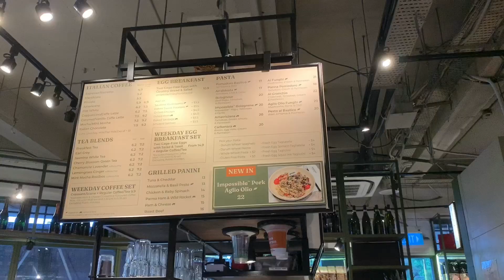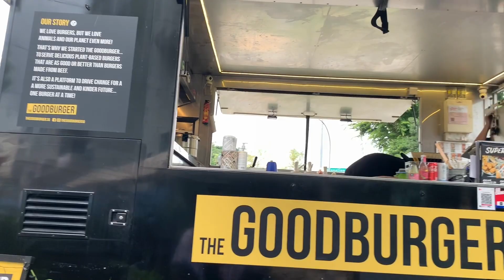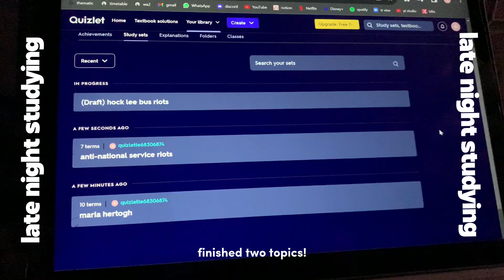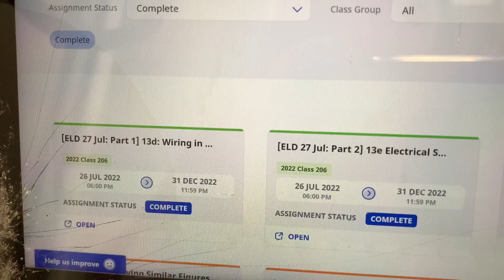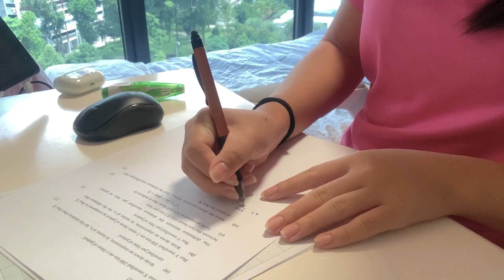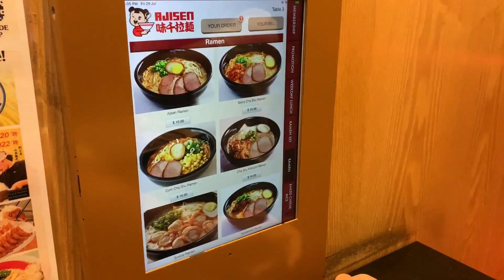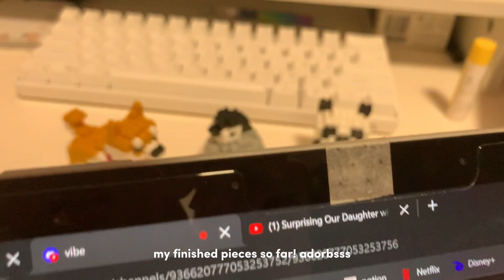a weekly jhs vlog 🥑 | starbucks, lots of studying, cooking, unboxing and more!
｡*:☆  watch in 1080p ! ☆ ｡*:

hi everyone :) im so sorry for not posting for so long TwT

love,
kayla ♡
[ music ]
↳ spy x family but lofi ~ an anime lofi mix ~ relaxing chillhop beats to study/ watch anime to

filmed and edited by kayla
[ filming & editing ]
↳ iphone XR 1080p 60fps
↳ ipad 6th gen
↳ inshot, picsart, procreate, capcut

[ faq ]
face reveal?
↳ 14
where are u from?
↳ singapore!

inspo: chelseaa , beasrec , seysii p , peachapplebi , peachymilktea , love nika, typically chloe, gkyoyuki